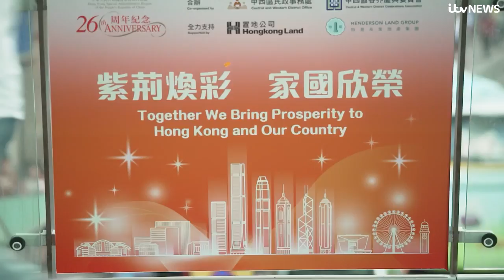The song that could soon be banned in Hong Kong | ITV News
Court is where the fight for freedom plays out in Hong Kong these days.

The latest case brought to the High Court by the government on Friday was not against an individual, it was seeking to ban a pro-democracy song.

Read the full report from ITV News' Asia Correspondent Debi Edward